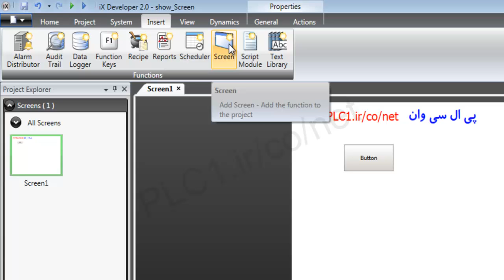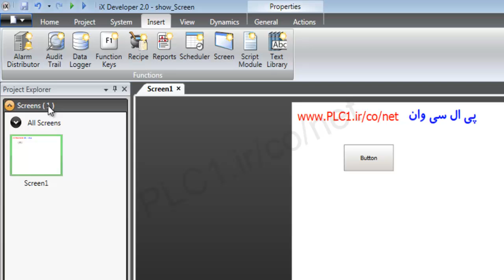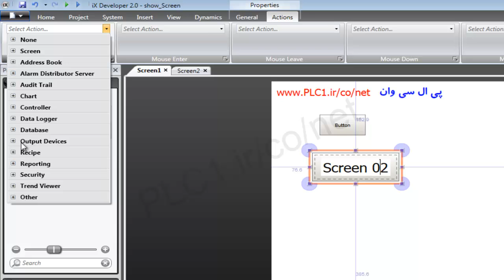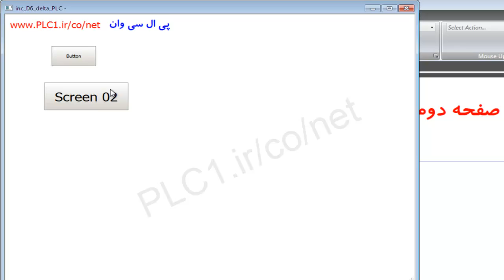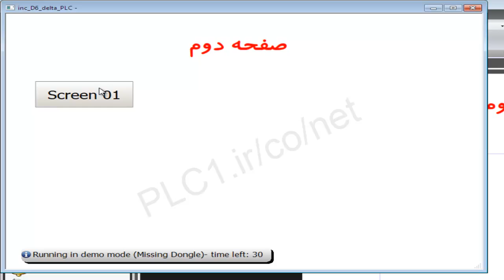آموزش iX Developer , Beijer26 تغییر صفحه Screen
یکی از مهمترین مواردی که در یک پروژه مانیتورینگ اسکادا با نرم افزار ix Developer به آن نیاز است ،
رفتن به صفحه و اسکرین های دیگر است .
حتما ما در برنامه تنظیماتی خواهیم داشت و یا همه اطلاعات مورد نیاز بر روی یک صفحه جا نخواهد گرفت .
پس نیاز به طراحی بیش از یک صفحه داریم .
برای اینکه بین اسکرین و صفحه های طراحی شده بتوانید حرکت کنیم ، باید به روش زیر عمل کنیم .
در ابتدا باید اول صفحه مورد نظر را ایجاد کنیم .
وقتی هنوز صفحه ای وجود ندارد چطور می توانیم به آن برویم .
برای این کار در نمودار درختی سمت چپ و در بخش All Screen کافیست کلیک راست کنیم
و گزینه Add Screen را انتخاب می کنیم .
سپس باید یک باتن به برنامه اضافه کنیم .
این باتن هم باید در صفحه اول قرار گیرد و هم در صفحه دوم .
تا بتوان از اسکرین 1 به 2 رفت و از اسکرین 2 به 1 برگشت .
اگر در صفحه 2 از باتن اسکرین استفاده نکنید بعد از رفتن به صفحه 2 دیگه راه برگشتی به صفحه اول نخواهید داشت .
سپس از قسمت Select Action برای باتن مورد نظر ، تب اسکرین را باز می کنیم .
بعد گزینه show Screen را انتخاب می کنیم .
گزینه show Screen میگه هر موقع باتن رو کلیک کنید ، اسکرینی که برای من تنظیم می کنید را نمایش می دهم .
دقت داشته باشید برای باتن show Screen صفحه اول باید 2 را معرفی کنید و برای صفحه 2 ، صفحه یک را معرفی کنیم .
با این کار می توانیم بین دو صفحه حرکت کنیم .
برای دریافت آموزش کامل به همراه سورس برنامه ها به سایت پی ال سی وان مراجعه بفرمایید .